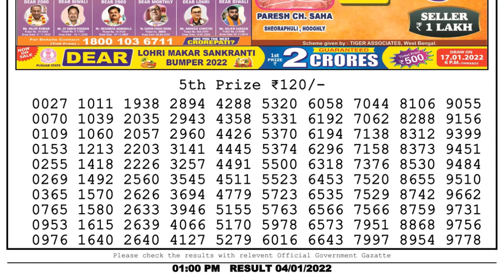Lottery Sambad Result 1pm 04.01.22 Nagaland State Lottery Result